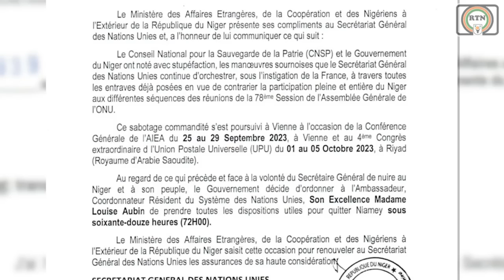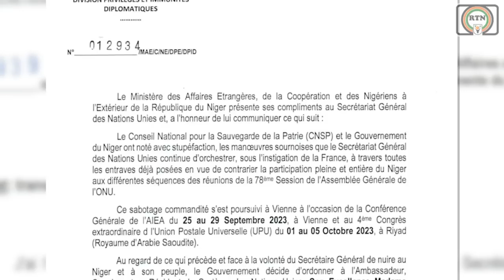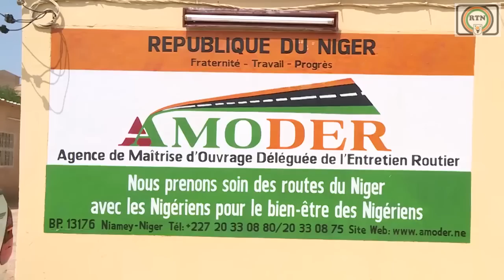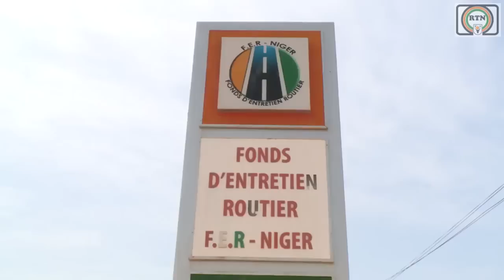RTN - JT HAUSA DU 11 10 2023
JT HAUSA DU 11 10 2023